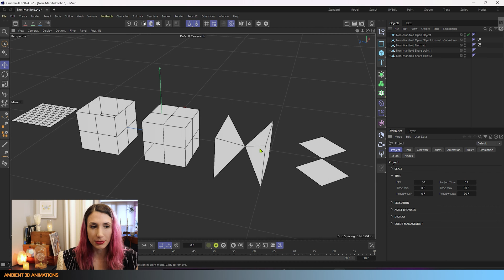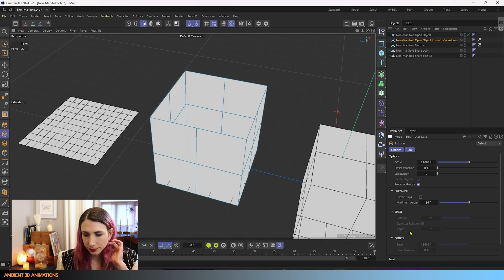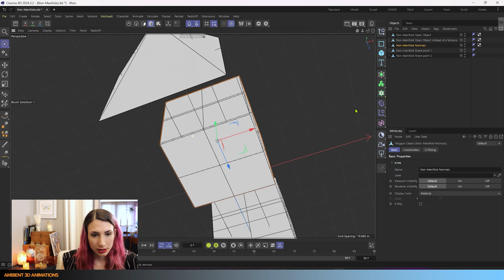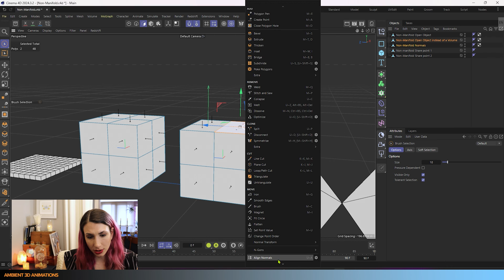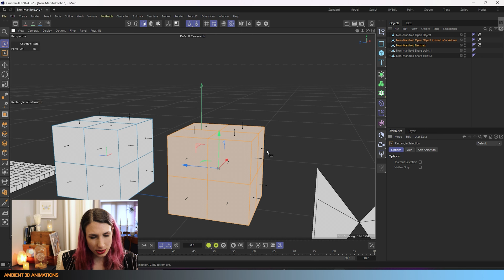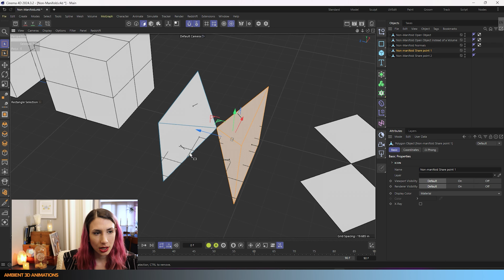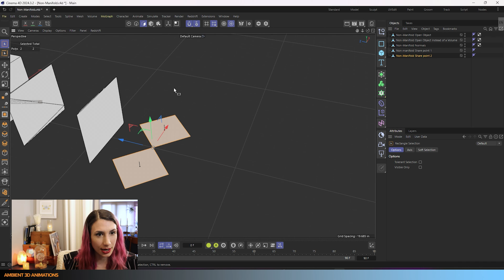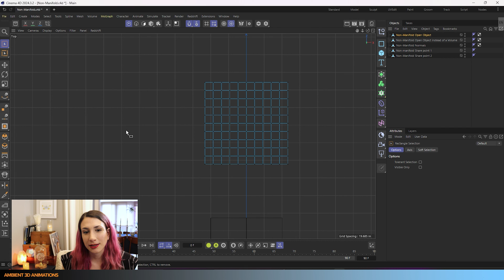C4D 3D Modeling EP65 Resolve Non-Manifold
Today we are going what non-manifolds are and how to fix then Cinema 4D! I plan on covering all the 3D modeling tools for Cinema 4D in this podcast. Below are other tutorials that this one builds on.